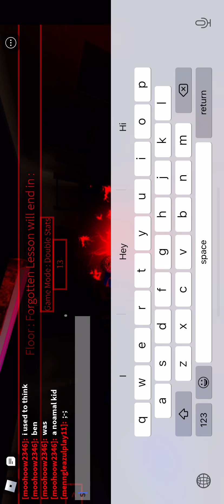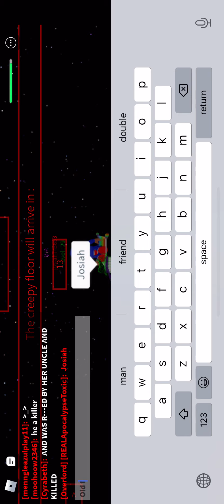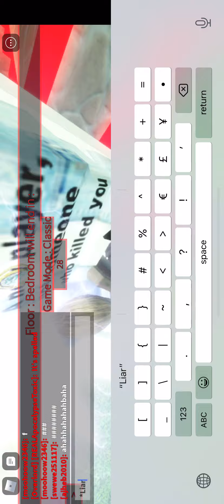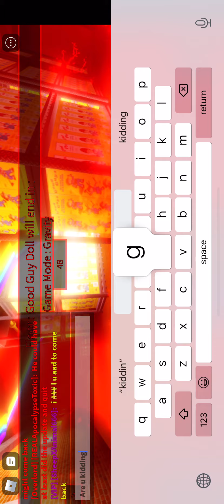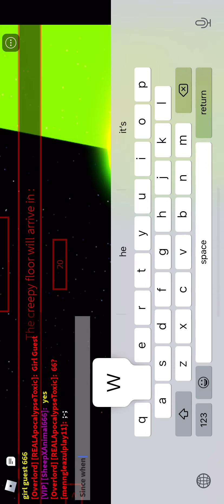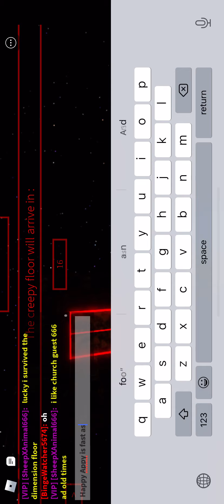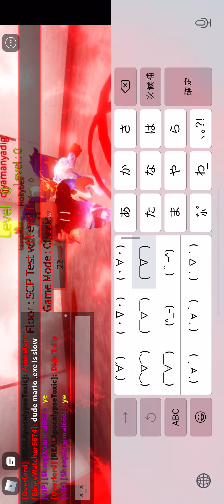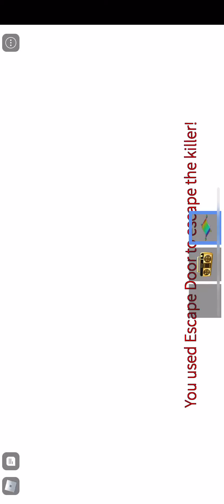Creepy Elevator With Theproisback2020/SheepXAnimal666 and with a toxic kid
Hello fellow Trever Henderson people it’s REALApocalypseToxic here and today I am here recording Creepy elevator since I have not done it in a long time but here we have a toxic little child saying I’m not A YT but just look at his avatar but over all I will be recording creepy elevator some more if i have to take care and have a amazing day :)